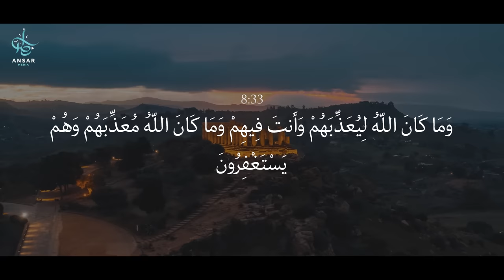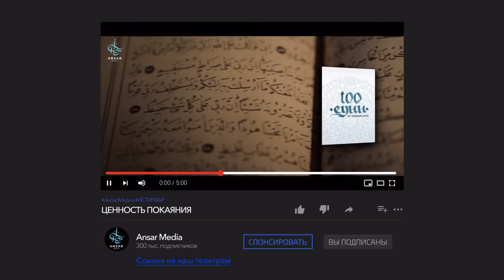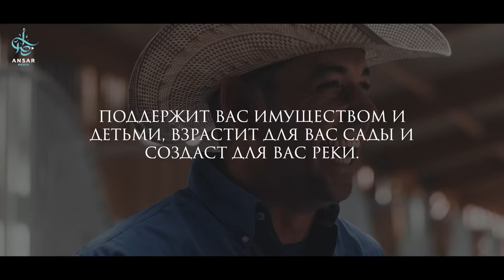Защита от ГНЕВА АЛЛАХА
Не существуюет безгрешных людей, ибо такими создал нас наш Господь, но наиболее любимы в его глазах, те кто искренне признаётся и каится в своих грехах. И это путь к милости Всевышнего Аллаха, открывающей все двери этого мира и следующего.